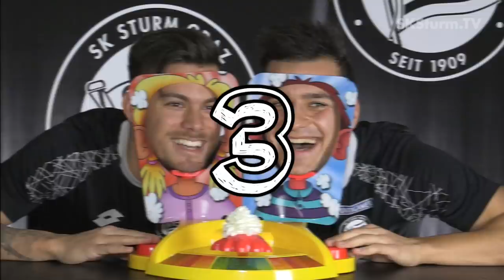Das SK Sturm Pie Face Duell | Folge 1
mit Sascha Horvath und Kristijan Dobras